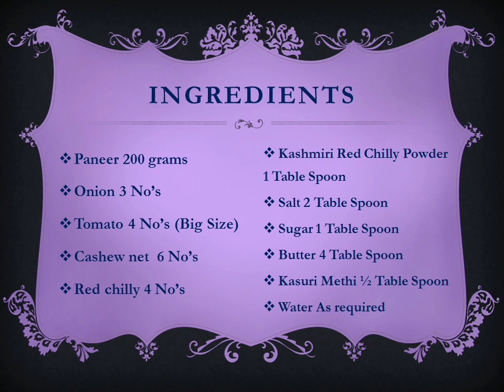Paneer Butter Masala